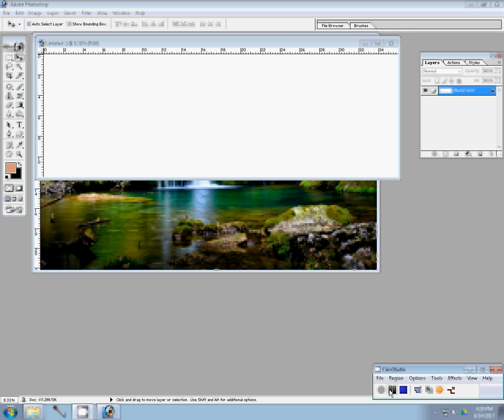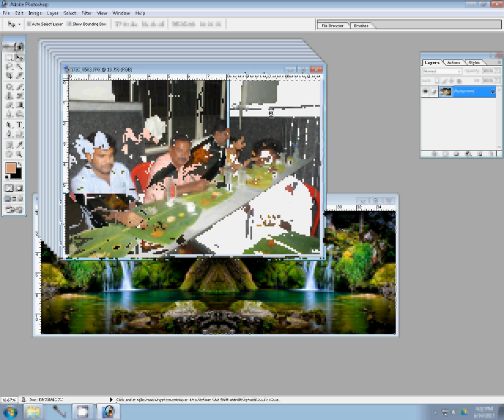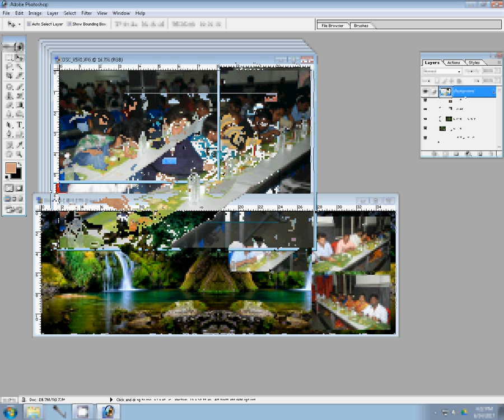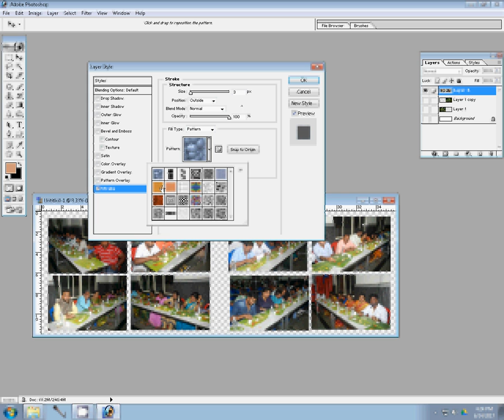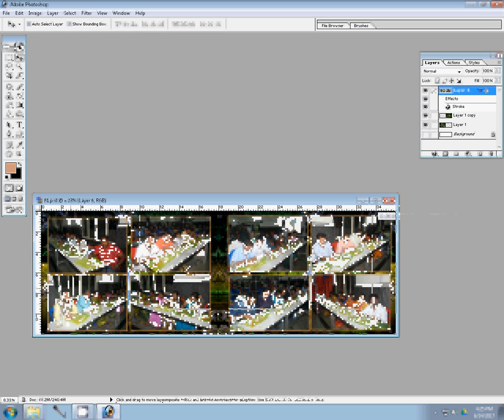how to design karizma and canvera albums in photoshop